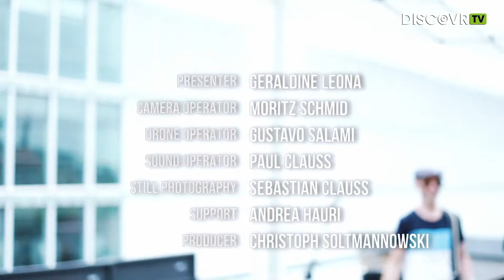Déjàvu – Toxic Liquid | DiscovrTV Zurich Rooftop Session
Déjàvu spielt TOXIC LIQUID für DiscovrTV Zurich

Das Besondere bei déjàvu: Das Quintett aus Einsiedeln schafft es trotz einem schwer melancholischen Unterton in ihrer neuen Single «Toxic Liquid» den Blick nach vorne zu richten, im Wissen darum: «The end of everything is the beginning of something new.»

Dieses Neue ist nicht nur das neue Kapitel, das die Band um Sängerin Betty mit der neuen Single «Toxic Liquid» aufschlägt. Es ist eben auch das Wissen, dass der Mensch unglaublich viele unglaublich harte Tiefschläge nehmen kann – solange der Blick nach vorne gerichtet bleibt.

Betty Geissmann (vox), Robert Willinger (git), Marcel Vogel (bass), Markus Siegenthaler (drums) und Philip Suter (git) sind seit 2019 in der aktuellen Formation unterwegs. Doch der Kern der Band blickt auf bald 25 Jahre gemeinsamen Musizierens zurück. Seit ihren Anfängen 1997 schreiben déjàvu ihre Geschichten in eigene Songs, in denen sie die erwähnten Geschichten aus ihrem Leben musikalisch verpacken. So hat sich die Band aus Einsiedeln zu einem soliden Rock-Act entwickelt, der den Vergleich mit den Grossen der Schweizer Szene nicht zu scheuen braucht. Echte Emotionen – mal wild, mal sanft – verpackt in wunderbare Songs, die sich sofort in den Gehörgängen festsetzen. So wie der jüngste Wurf «Toxic Liquid», dessen Hookline sofort hängen bleibt. Kraftvoll, mitreissend und voll von echtem Leben: déjàvu schreiten voller Energie und guten Mutes vorwärts. Auch wenn das Leben manchmal hart sein kann und Träume platzen lässt.

Presenter: Geraldine Leona

Still Photography: Sebastian Clauss
Sound Recording: Paul Clauss
Drone Operator: Gustavo Salami